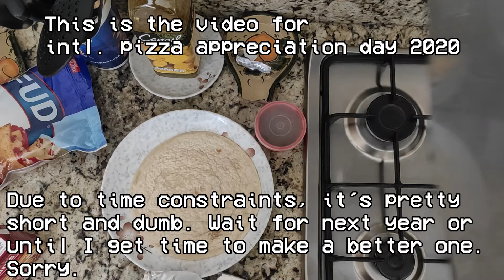Intl. Pizza Appreciation Day V: Time delay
"Really? Well, I guess it's not as final. The building is there." - Cool Pizza guy, july 1975